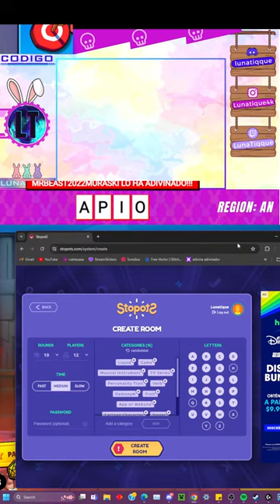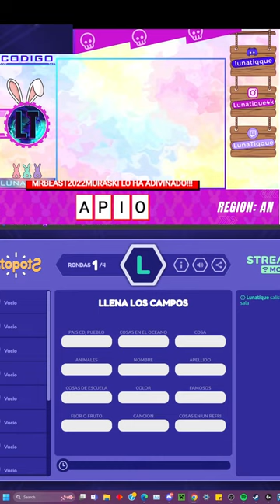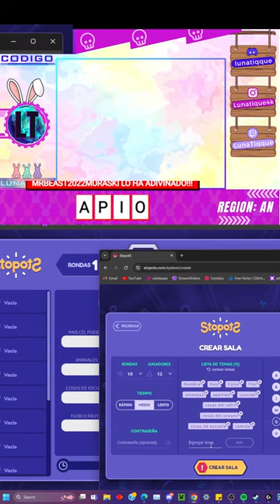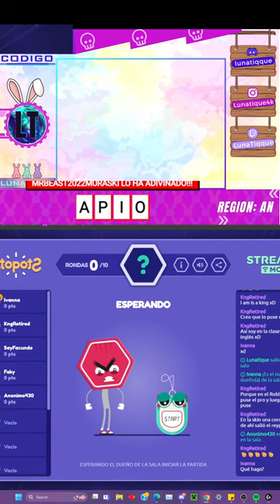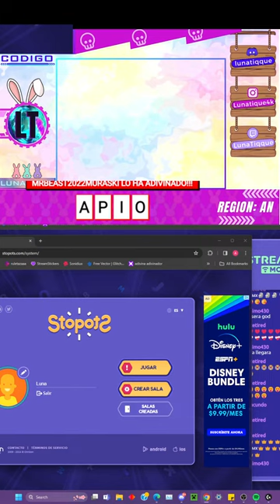LunaTiqque Live Stream